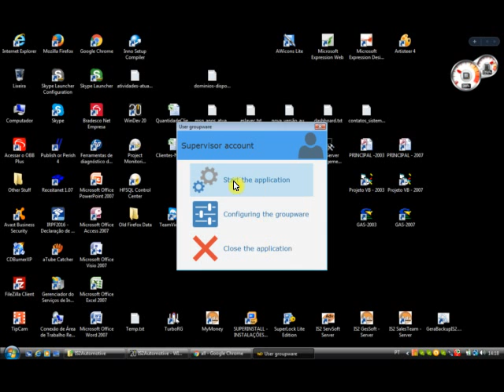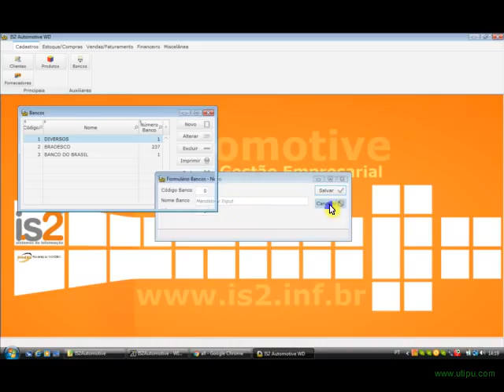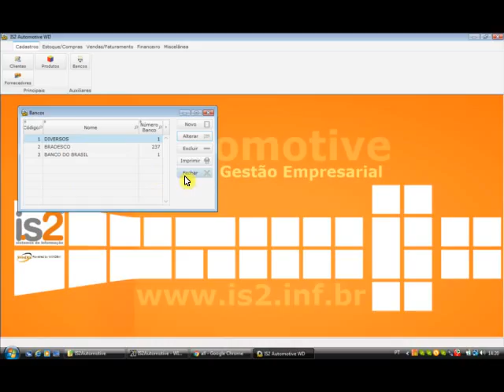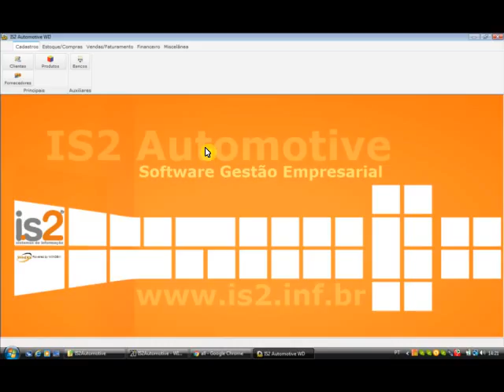IS2 Automotive WD - Lançamento Versão WD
Videoaula de lançamento da versão WD do Software IS2 Automotive.

Software para centro automotivo, autocenter, oficina mecânica e motocenter.